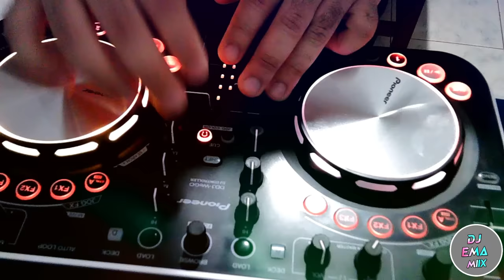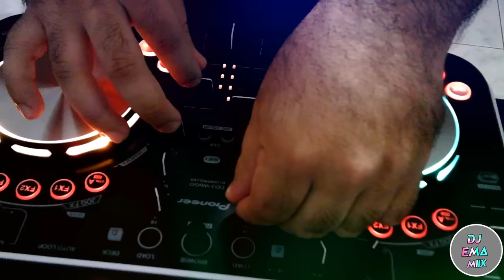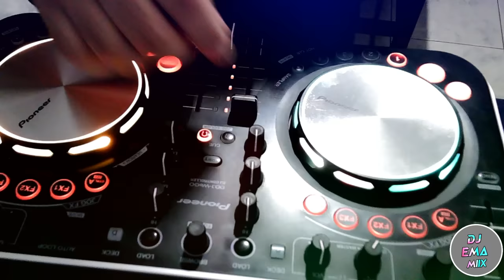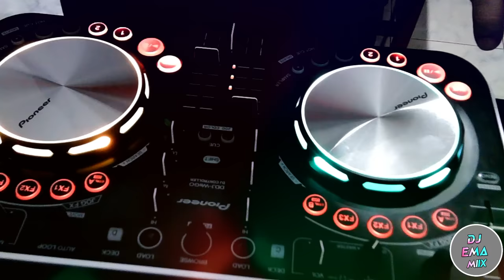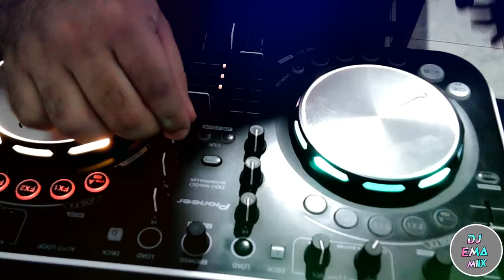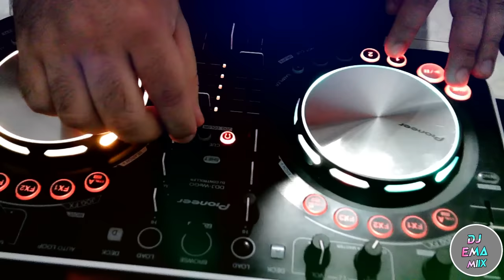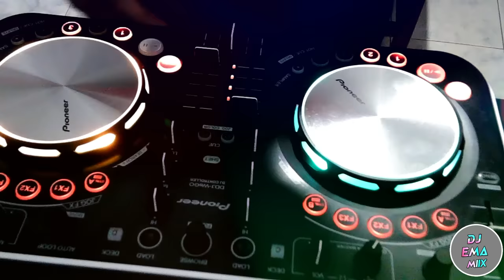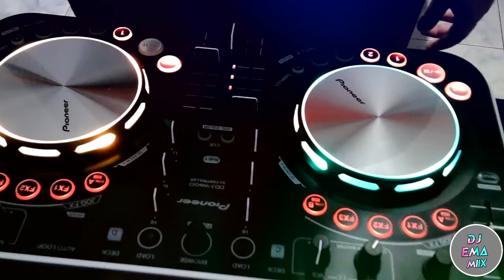JODITA SANTIAGUEÑA VOL 10 - DJ EMA MIIX - 🎅EDICION NAVIDAD 2023🎅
DESCARGA GRATIS